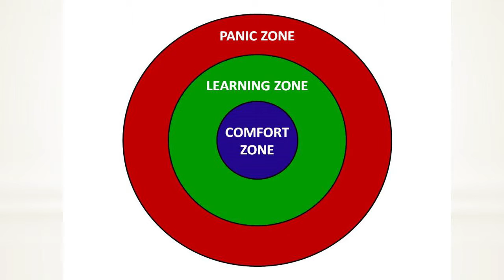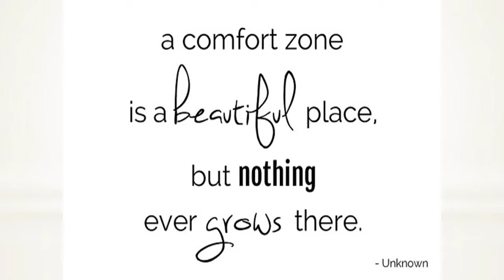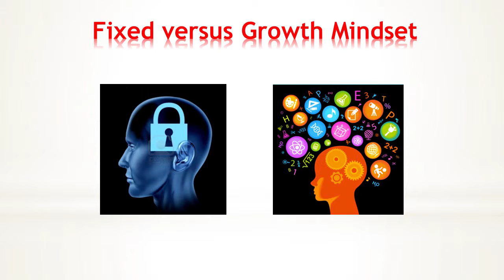Teaching Expert Awards 2015 - Marie O’Dwyer, Waterford Institute of Technology